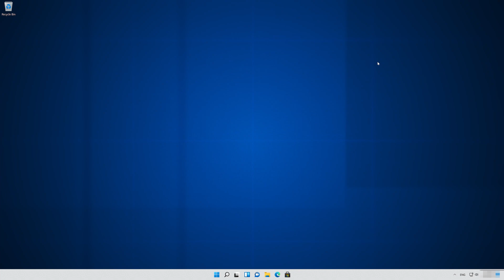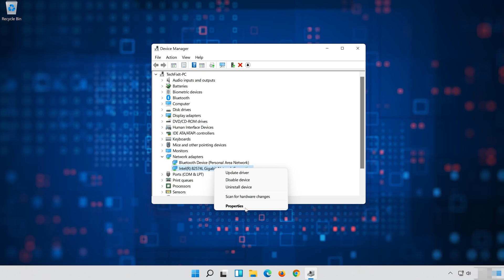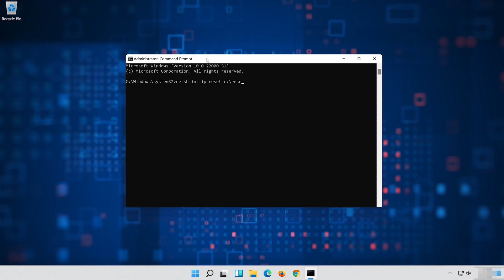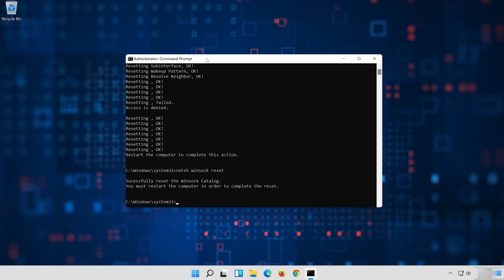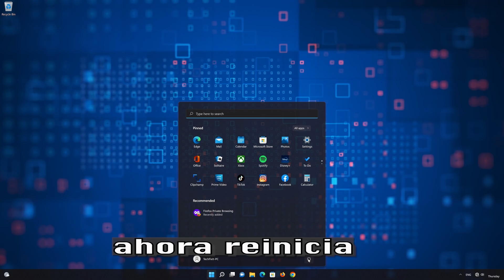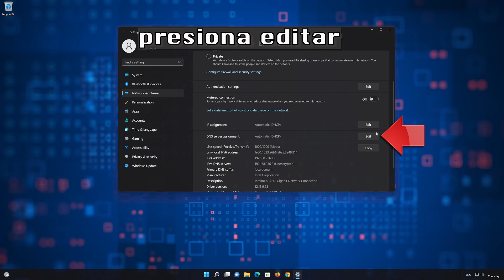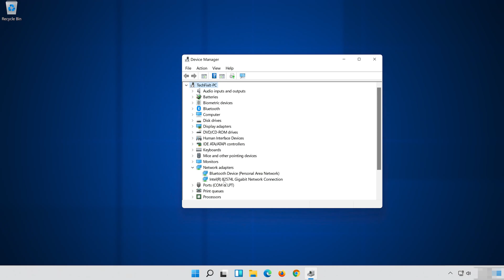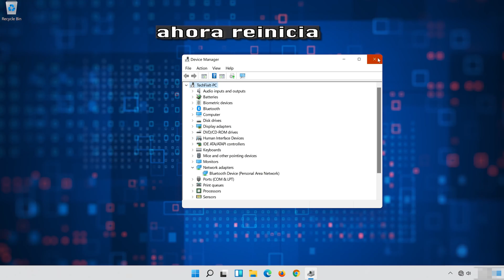Mi PC No se Conecta a Internet Por Cable Ethernet Windows 11 ✔️ Tutorial ⚠️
Si conectas tu cable de ethernet a tu pc y la conexión no es detectada usted parece un error con una x roja en el icono de ethernet. Esto suele suceder por qué se dañó tu configuración de red o porque se dañaron los controladores de ethernet. Por lo que necesito tutorial le enseñaremos 5 soluciones para que puedas reparar tu conexión de ethernet.